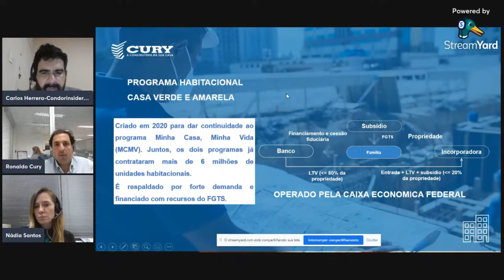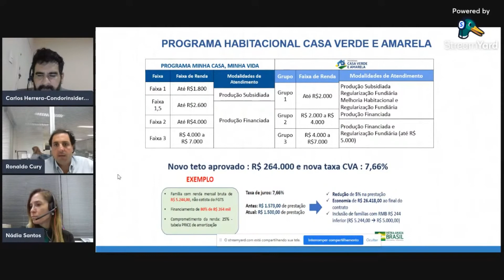Como funciona o programa Casa Verde e Amarela?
Corte retirado da live que aconteceu no dia 24/11 com o Ronaldo Cury e com a Nádia Santos da Cury (CURY3).

BLACK FRIDAY CONDOR INSIDER!